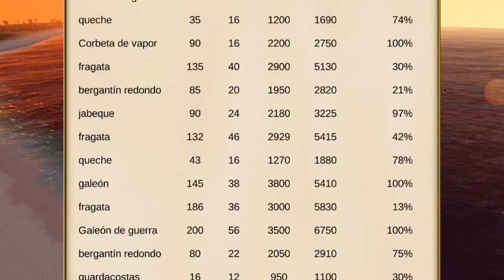Como conseguir el navío de primera clase sencillamente~ ThePirateCaribbeanHunt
Acá les dejo este vídeo donde les explico como conseguir el navío de primera clase de forma sencilla en ThepirateCaribbeanHunt... disfrútenlo.